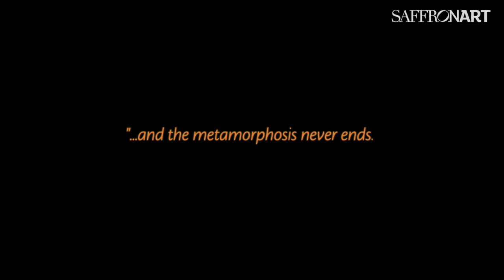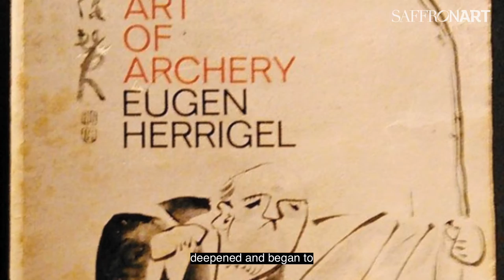V S Gaitonde, Untitled, 1961 | Summer Online Auction (13-14 July 2021)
Saffronart President Minal Vazirani talk about one of the highlights of the Summer Online Auction, an untitled abstract canvas by V S Gaitonde that was painted in 1961 in a warm red palette, and its capacity to elicit a metamorphosis in those viewing it.